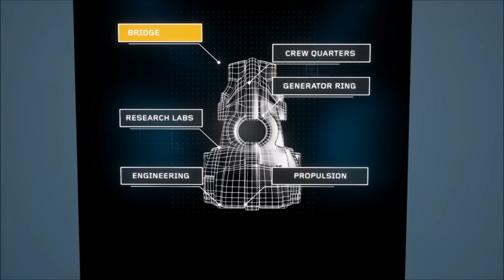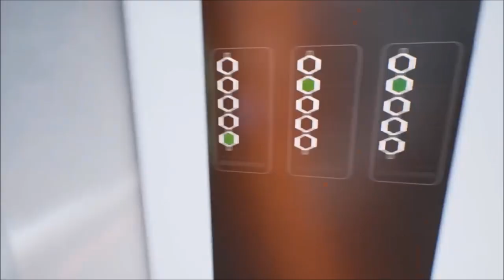Dome City | Trailer And Gameplay - Upcoming Adventure